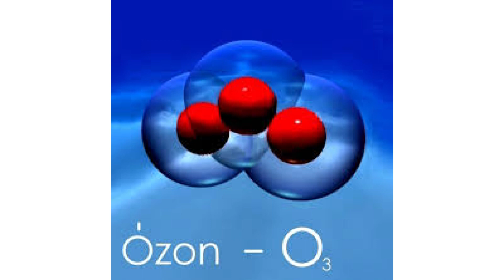A Fidesz KDNP csornai frakciója ózongenerátorokat adományozott Csorna város önkormányzatának